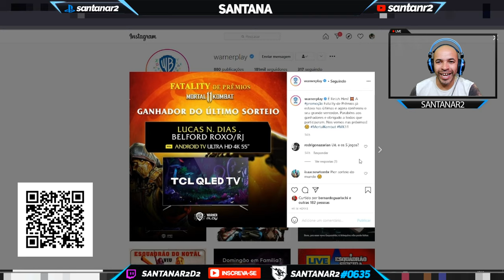FATALITY DE PRÊMIOS MORTAL KOMBAT 11, SAIU O GANHADOR DA TV Q LED 4K 55 PELEGADAS WARNER PLAY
►FONTES: FATALITY DE PREMIOS MORTAL KOMBAT 11 WARNER PLAY
Muito obrigado.